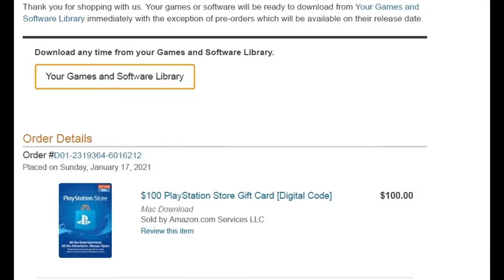Sharon's Amazon Fiasco. Do you understand this? I don't . I call it thievery.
More on my Amazon.  You 'asked' for it, you've got it.  These are copies of emails that I have received from them.  You 'splain this to me!  It shows the 'purchase' was taken care of by gift cards.  So, I 'forgot' about it.  There was no need for me to take further action.  First, I have not made a purchase from them since October 2019.  Second, I belong to Wildtangent games, Governor of Poker 3, and Pogo, and in between, I am working on my family tree, and I have other stuff to do ; I don't have time for anything else.  What in the World do I need a play station for?  Besides, it says Mac Download.  What does that mean?  I've never used a Mac.  Somethins' not right in 'paradise'!  I want my money back!